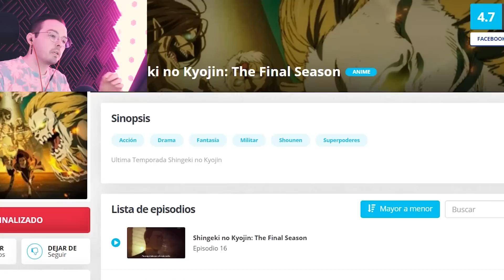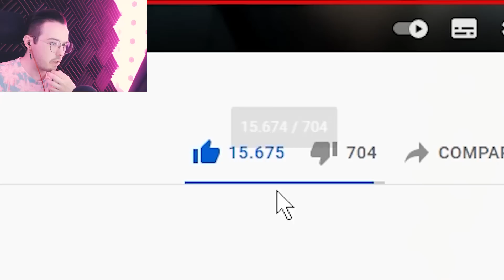¡TOP 7 ANIMES QUE TIENES QUE VER!